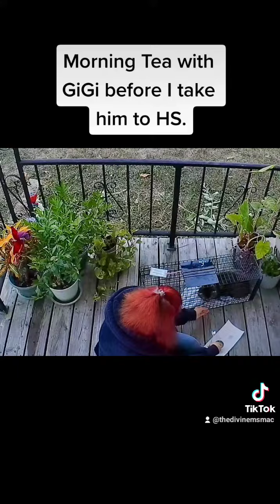TheDivineMsMac MochaChaiKarmaToriLatte PomPosse Pomderosa DogMom CrazyCatLady StrayCats GiGi